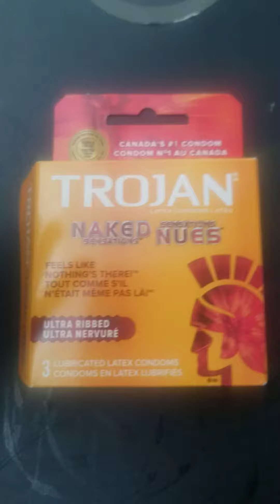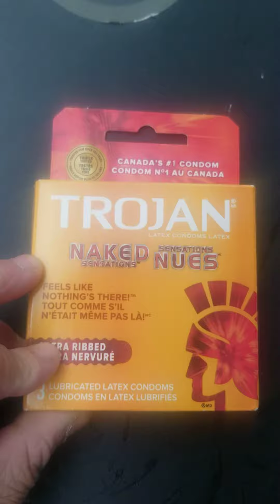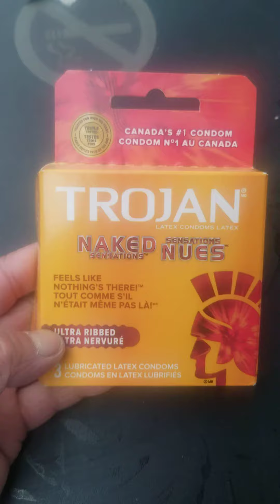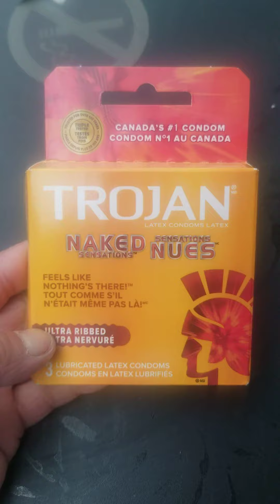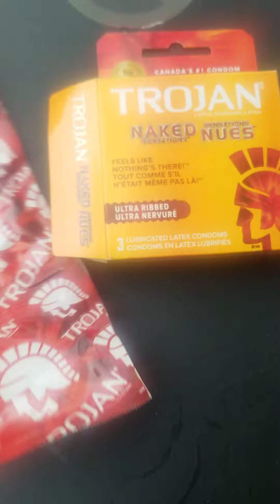Trojan Premium Naked Sensations Lubricant Latex Condoms unboxing